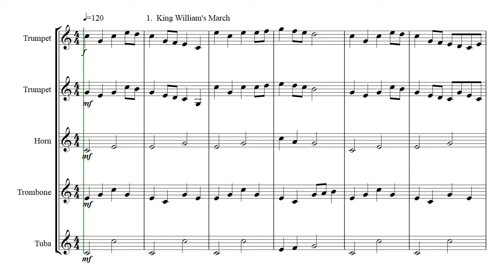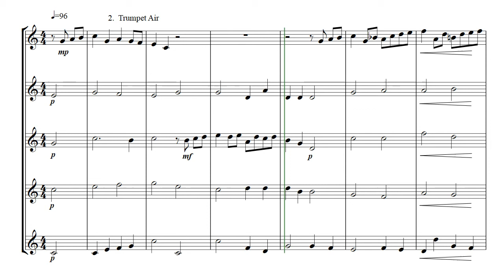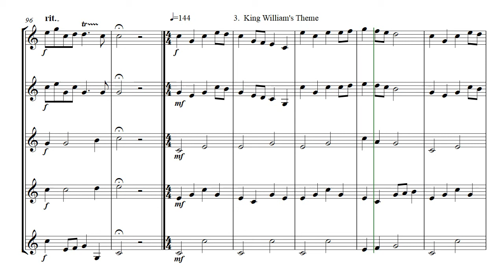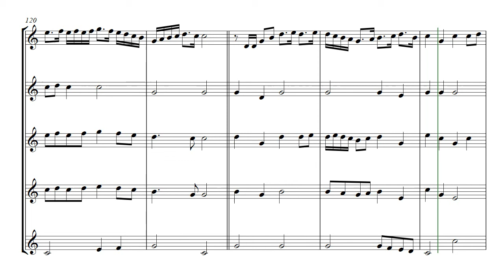King William's March and Air - brass quintet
King William's March and Air  -  arranged for brass quintet.
A musical feature for the trumpet in three movements.
0:00  -  King William's March
2:10  -  Trumpet Air
3:36  -  March theme reprised